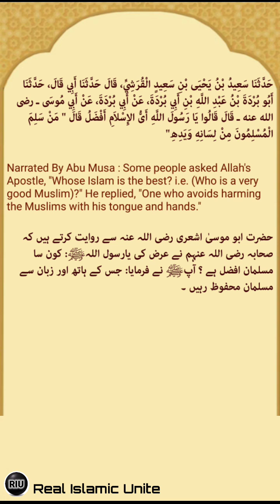Book Al Bukhari Chapter#2 Hadith#4